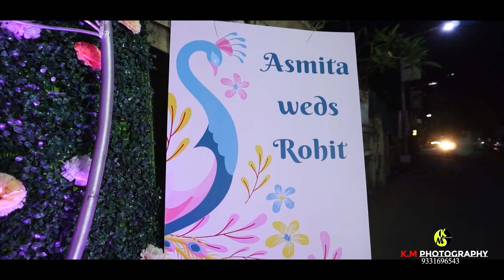Cinematic Wedding Highlight 2022 // Asmita & Rohit // K.M Photography 9331696543